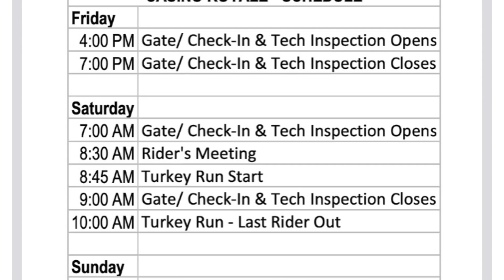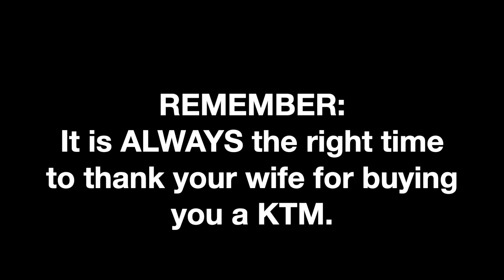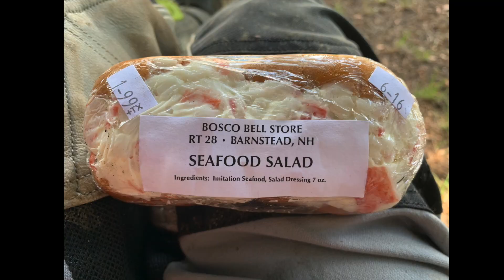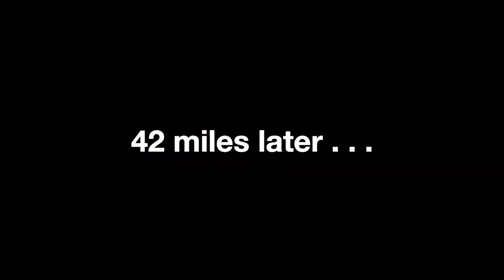NETRA Casino Royale 2021: Two jokers, no heroes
Two days on the run in New Hampshire with Rich -- into a hero section right of the bat, then through the fog and all the way to two time trial loops and a dog kennel.  It was a good weekend.